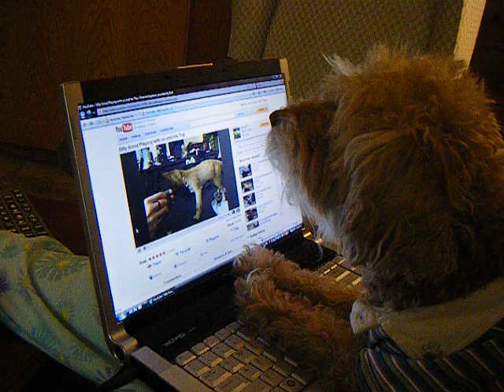Dog Watching TV and Youtube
My dog likes to scream at the tv and computer when he is watching it